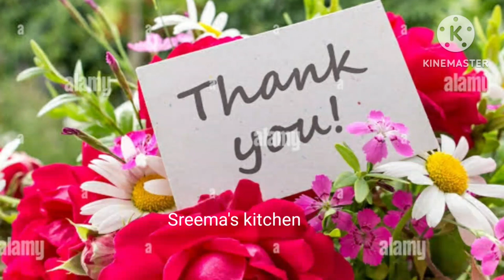Computer Work Embroidery Blouse Designs | Machine Embroidery work Blouse Designs